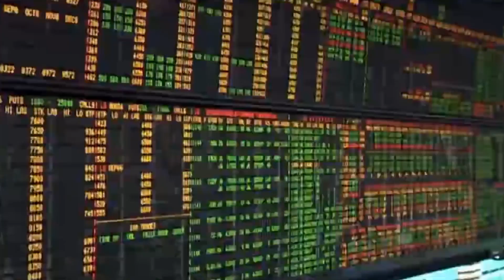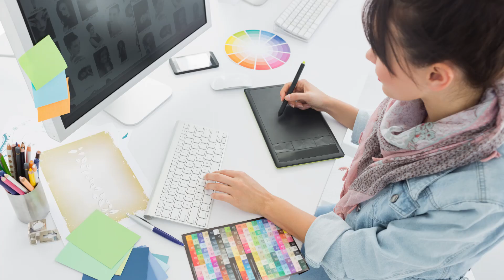Guía para entender las generaciones… hasta antes de los millennials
Antes, los conflictos armados determinaban las expresiones culturales, comportamientos y perfiles económicos de aquellos que nacían y crecían durante ellos. Estuvo la Generación Perdida, con quienes pelearon en la Primera Guerra Mundial, luego la Gran Generación con los veteranos de la Segunda Guerra, y la Generación Silenciosa o “the lucky few“, con participación en Vietnam y Corea. Desde la mitad del siglo XX y lo que va del XXI el mundo ha estado –relativamente– en paz, por lo que estos “cohortes” o “generaciones sociales”, se han visto influenciadas por los avances tecnológicos, crisis financieras, y por supuesto, problemáticas colectivas.

Guión: Daniela Medina
Voz y edición: Sandra Sánchez Galdoz